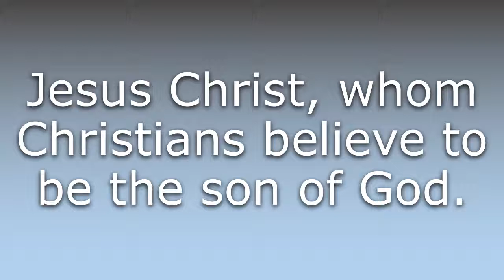What does Son mean?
What does Son mean in English? Learn the meaning of the word Son! How to Pronounce Son. Expand your vocabulary, learn words.